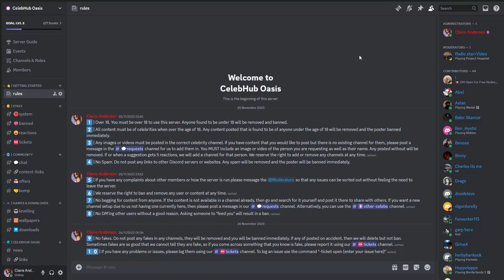How to Search for Videos only in a Discord Channel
Learn how to efficiently search for videos in a Discord channel!

In this video, we’ll show you step-by-step instructions on how to find videos shared in a specific Discord channel. Save time and quickly locate the content you’re interested in with these easy tips! 🎥✨